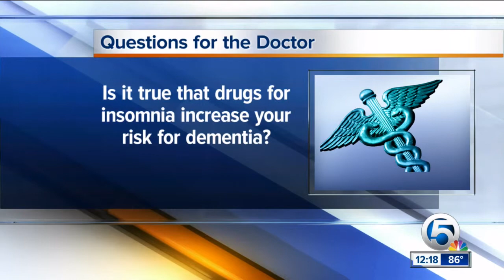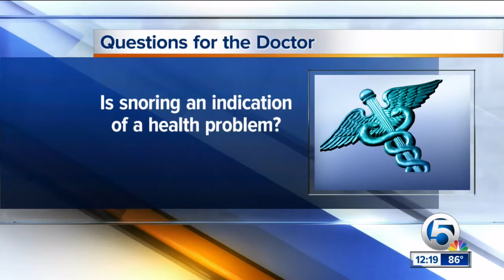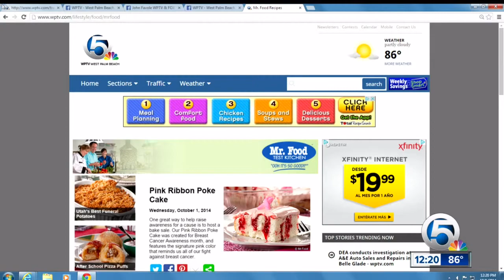Dr. David Soria Q&A: Insomnia drugs, snoring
Do drugs for insomnia increase your risk for dementia?  Is snoring an indication of a health problem?